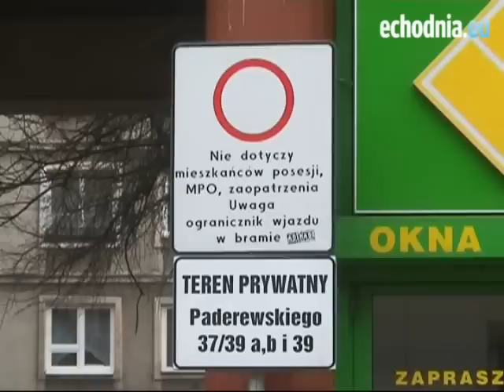Ulice wewnętetrzne w Kielcach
Jazda bez pasów, świateł i prawa jazdy jest wykroczeniem? Oto jest pytanie! Dziurawe prawo dotyczy między innymi na przykład parkingów przed hipermarketami.